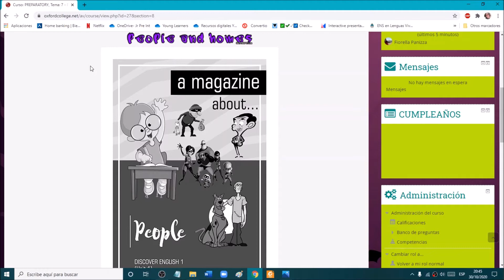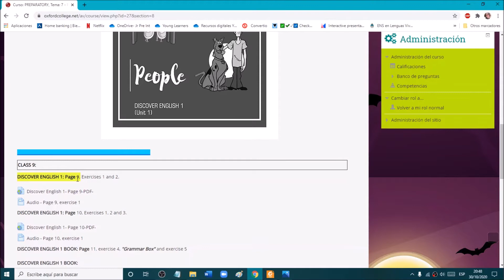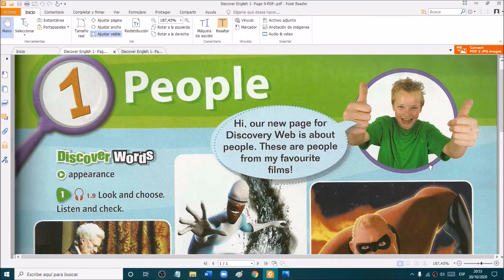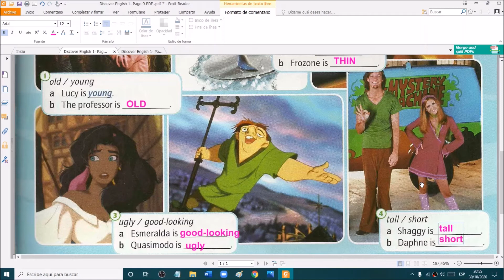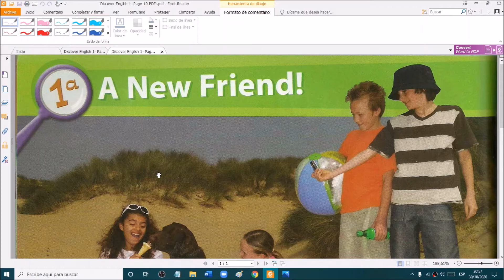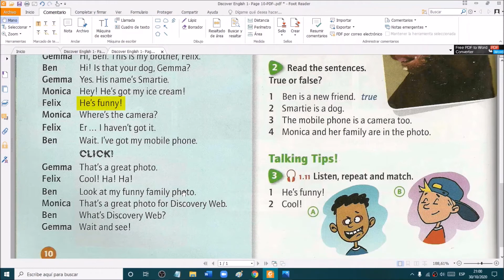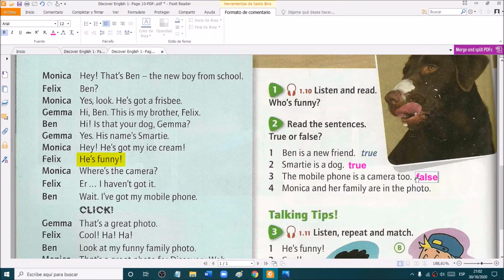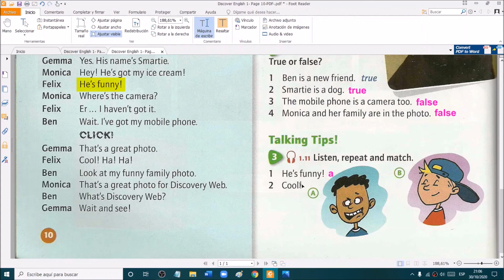PREP C CLASS 9 L y M 17 30